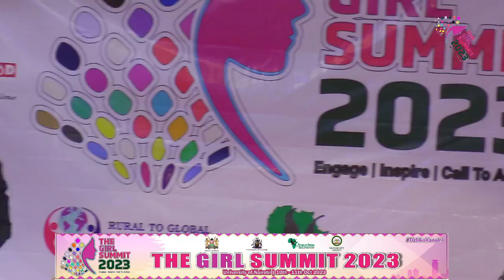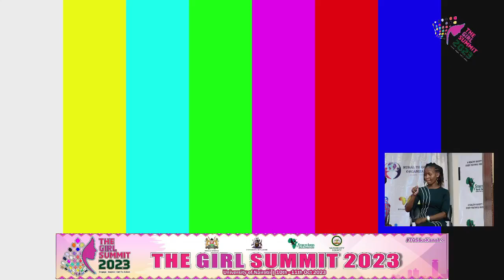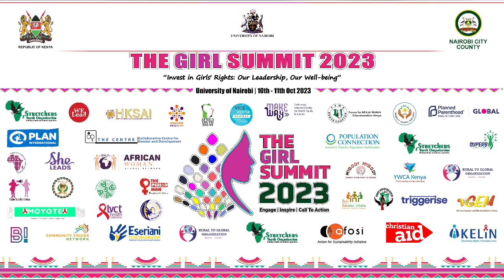THE GIRL SUMMIT 2023 DAY 2 Session 1 - 11th October 2023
The Girl Summit in Nairobi City County 2023